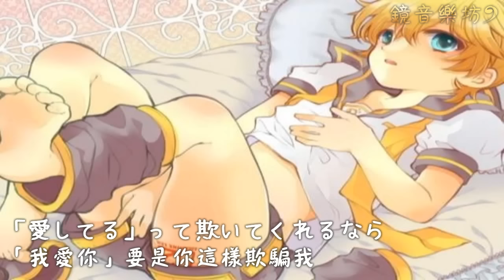【鏡音レン】哀玩少年 中文字幕【オリジナル】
歌曲資訊:
【鏡音連】哀玩少年【原創曲】

えろせつない新作もうｐしちゃうんだぜ(｀・ω・´)　という意気込みの下いかがわしいソングをつくりたかったのですが蓋を開けてみたらえろせつないというよりただのせつない曲になってしまった気がします。がっかりです自分に。ええ。　たぎるイラストはピアプロよりどぶさんの作品をお借りしました。大変けしからんです本当にありがとうございます。一昨日うｐしたリンレンデュオ新作→sm15062673 今までの曲→mylist/4849873

歌詞翻譯：HITOkoroshitai
字幕製作：Meteor_Len
原曲作者：toya

鏡音樂坊
[長期]徵求日文歌詞翻譯者
粉絲團